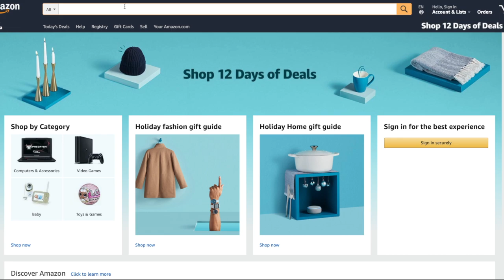Do we need laws?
In this call, a caller asks if we need laws to run a society.